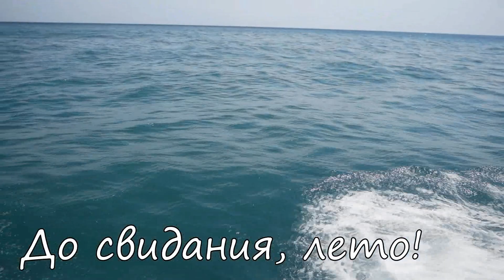До свидания, лето! ☀ Goodbye, Summer!